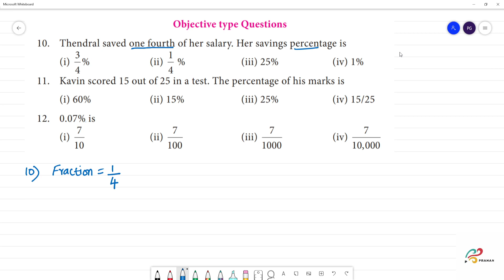Class 7 TN Maths TERM III 2. PERCENTAGE AND SIMPLE INTEREST Exercise 2.1 Objective type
TN  TERM  III
2. PERCENTAGE AND SIMPLE INTEREST
Exercise 2.1
10. Thendral saved one fourth of her salary. Her savings percentage is
(i) 3/4%  (ii) 1/4% (iii) 25% (iv) 1%

11. Kavin scored 15 out of 25 in a test. The percentage of his marks is
(i) 60% (ii) 15% (iii) 25% (iv) 15/25

12. 0.07% is
(i) 7/10 (ii) 7/100 (iii) 7/1000 (iv) 7/10 000